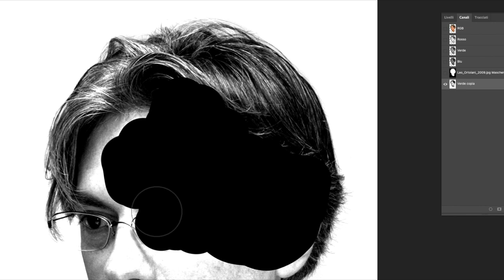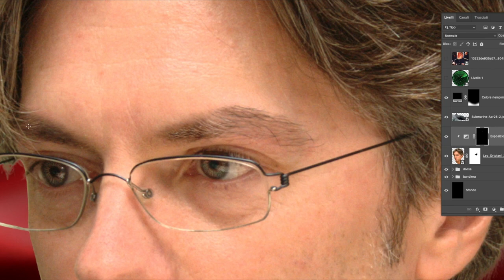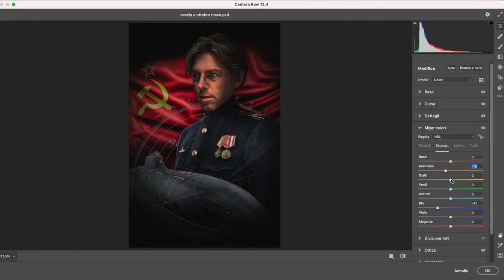Leo Ortolani - Poster "Caccia a Ottobre Rosso"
In questo episodio prenderò il famosissimo fumettista italiano ( tra l'altro della mia stessa provincia ) Leo Ortolani. Autore del famosissimo supereroe Rat-man e lo inserirò all'interno del poster Caccia a Ottobre Rosso.

Ultimo video prima del fatidico poster sui 200 iscritti a stile attacco dei giganti ;).

Vuoi seguirmi anche su 📷 Instagram 📷 ti lascio qui sotto il mio link ;)